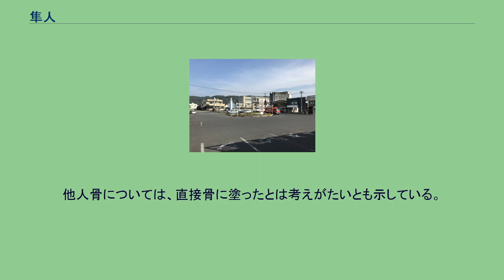隼人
隼人駅前に展示された隼人の盾 隼人（はやと）とは、古代日本において、阿多・大隅（現在の鹿児島県本土部分）に居住したとされる人々。
日本神話には海幸彦が隼人の阿多君の始祖であり、祖神火照命の末裔であるとされる。
「はやひと（はやびと）」、「はいと」とも呼ばれ、「（犬のように）吠える人」の意味とも、「ハヤブサのような人」の形容とも方位の象徴となる四神に関する言葉のなかから、南を示す「鳥隼」の「隼」の字によって名付けられたとも（あくまで隼人は大和側の呼称）。
風俗習慣を異にして、しばしば大和の政権に反抗した。
やがてヤマト王権の支配下に組み込まれ、律令制に基づく官職のひとつとなった。
兵部省の被官、隼人司に属した。
百官名のひとつとなり、東百官には、隼人助（はやとのすけ）がある。
現在は、日本人男性の人名としても用いられる。
古く熊襲（くまそ）と呼ばれた人々と同じとする説、熊襲の後裔を隼人とする説（系譜的というよりその独特の文化を継承した部族）、「熊」と「襲」を、隼人の「阿多」や「大隅」のように九州南部の地名であり、大和政権に従わないいくつかの部族に対する総称と解する説などがある。
熊襲とは、日本の記紀神話に登場する、現在の九州南部にあった襲国（ソノクニ） に本拠地を構え、ヤマト王権に抵抗したとされる人々。
また地域名自体を表す総称である。
古事記には熊曾と表記され、日本書紀には熊襲、筑前国風土記では球磨囎唹と表記される。
肥後国球磨郡（くまぐん。現熊本県人吉市周辺。球磨川上流域）から大隅国曽於郡（そおぐん。現鹿児島県霧島市周辺。現在の曽於市、曽於郡とは領域を異にする）に居住した部族とされ、5世紀ごろまでに大和朝廷へ臣従し、「隼人」として仕えたという説もある（津田左右吉ら）。
また「熊襲」という言葉は記紀の日本武尊物語などの伝説的記録に現れるのに対し、「隼人」は平安時代初頭までの歴史記録に多数現れる。
熊襲が反抗的に描かれるのに対し、隼人は仁徳紀には、天皇や王子の近習であったと早くから記されている。
こうした近習の記事や、雄略天皇が亡くなり墓の前で泣いたなどの記事は、私的な家来であり、帰化したのは7世紀末頃とされるが、6世紀末や7世紀初め説もある。
文献上の確実な史実として初めて「隼人」が登場するのは、『日本書紀』に見える682年（7世紀後半・天武天皇11年）7月の「朝貢」記事と考えられている。
近年の論文 によると、9世紀初頭以降、南九州の住民を「隼人」と呼称する例は、史料上ひとつもみられなくなることが確認されている。
よって南九州の人々が隼人と呼ばれたのはわずか120年間ほどのことにすぎないことが指摘されている。
一方、熊襲は崩壊した邪馬台国の残存勢力であり、人種・習俗の異なる隼人（その一部は狗奴国の残存勢力）とは別の勢力と見る説もある。
「熊襲」の「熊」は、天孫族に共通するクマトーテムの表れで、「吠い人」と呼ばれ、犬に関する習俗を有した隼人（縄文文化の継承者）とは別とされる説などがある。
隼人は大和政権へ服属後もしばしば朝廷に対し反乱を起こし、大隅隼人などは713年（和銅６年）の大隅国設置後にも反乱を起こしたが、720年（養老4年）に勃発した隼人の反乱と呼ばれる大規模な反乱が、征隼人将軍大伴旅人によって翌721年に征討された後には完全に服従した。
793年（延暦11年）8月にはこれまで6年に1度の「隼人の調」を廃した（『類聚国史』隼人条）。
これに伴って、一般の公民と同じ調庸に置き換えられて隼人とそれ以外の百姓との間の負担の公平化を図ったと考えられる。
続いて800年（延暦18年）には班田収授法が初めて実施された。
元来、奥羽両国や薩摩・大隅などの「辺要国」における班田収授が遅れた理由は、班田収授には墾田の収公なども伴うために帰属した蝦夷・隼人を含めた辺要国の「百姓」の動揺を防ぐとともに彼らの墾田を保護した優遇策であった。
従って、班田収授法の対象になるということは隼人にも一般の公民と同じ租庸調が課される条件が整えられたことになり、法的意味での「隼人の消滅（＝公民化・百姓化）」の完成を意味したと考えられる。
8世紀初め、現在の鹿児島県一帯への移住民は総人口の7分の1に相当する9千人前後と推定され、この推定に従うなら、（総人口6万3千人－9千人前後で）5万4千人前後が在地人＝隼人と推定される（本州への移住民は含まず）。
古くから畿内に移住させられ、強さの象徴である隼人は宮中で守護に当たるほか、芸能、相撲、竹細工などを行うようになっ...